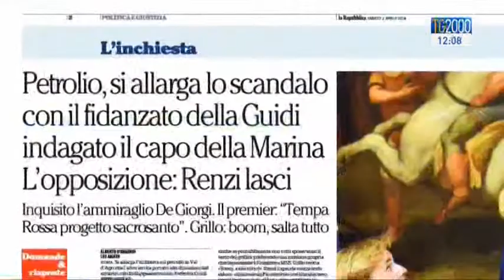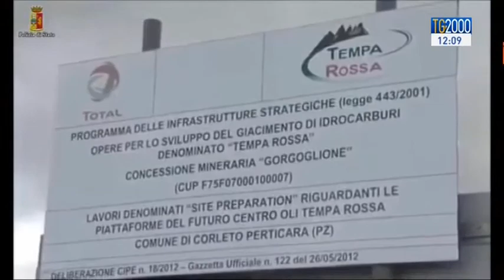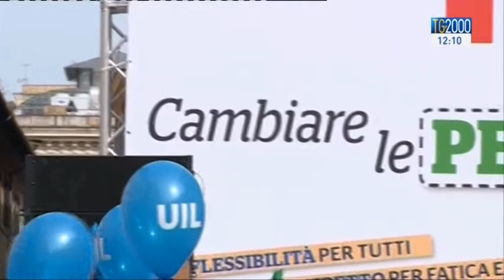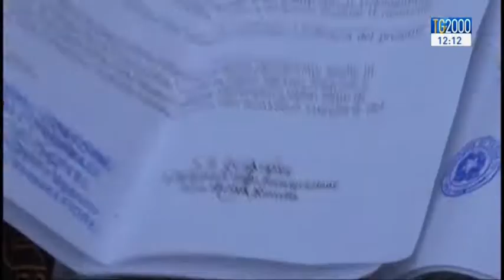Tg2000 del 2 aprile 2016 - Edizione delle 12